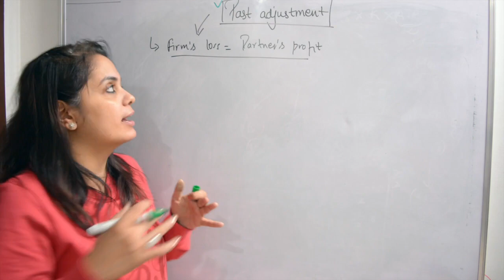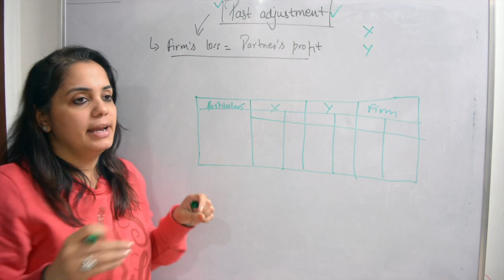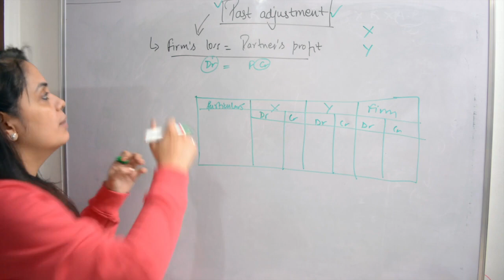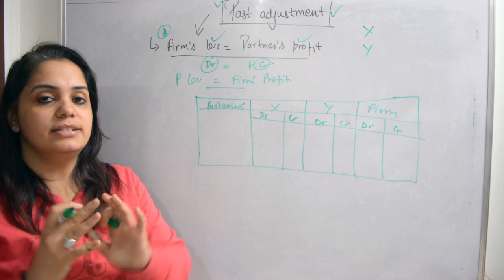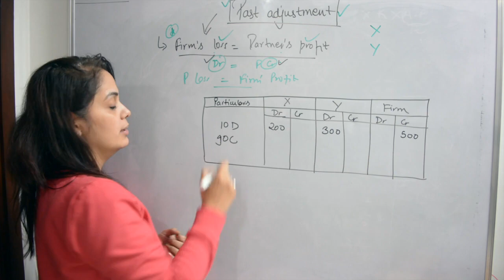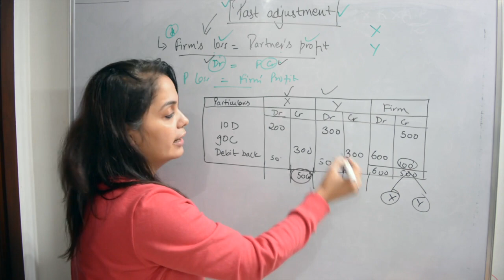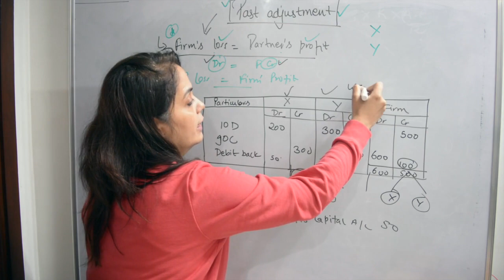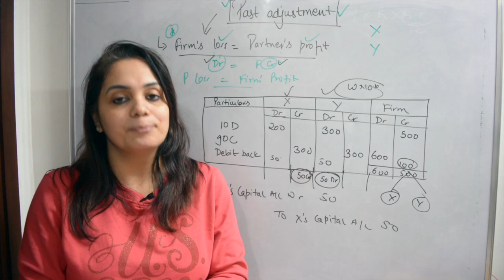Past Adjustment of Entry | Partnership | Class 12 | Easy Way Explained | Rectify Error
Interest on Parters Drawings
Class 12 |  Partnership Accounts Class 12
Salary and commission Class 12 accounts | Profit and loss appropriation account
Salary and commission to a partner
Accounts - Accountancy - Chapter 2 - Class 12
accounting for partnership firm Class 12
Introduction
Meaning | concept and partnership
Chapter 1 introduction - accounting for partnership firm Class 12
Partnership | features of Partnership Deed
Provisions of the Indian Partnership Act 1932 in the absence of partnership deed
Fixed v/s fluctuating capital accounts
Preparation of Profit and Loss Appropriation account - division of profit among partners
Past adjustments | relating to interest on capital | interest on drawing | salary and profit sharing ratio |
Partnership | Fundamentals | Accounts | Class 12 | Accountancy | Board exam
Class 12 - Partnership Accounts
Introduction
Interest on partners capital account
partners capital account
Remuneration to partners
Partnership: features Partnership Deed

Revision Videos--

Past adjustments
Topic and explanation
Chapter 1
Introduction
Rectification of Journal Entries
Interest on Capital
Interest on Capital omitted
Interest on drawings
Interest on drawings omitted